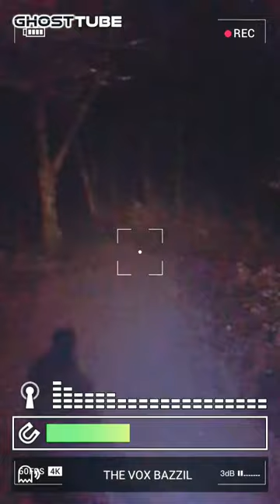THESE WOODS ARE SO HAUNTED THEY SAY MY NAME AND KNOW MY EQUIPMENT 😮☠💀👺👹